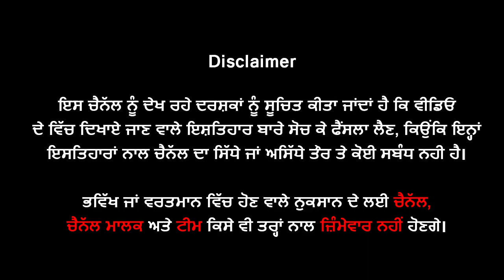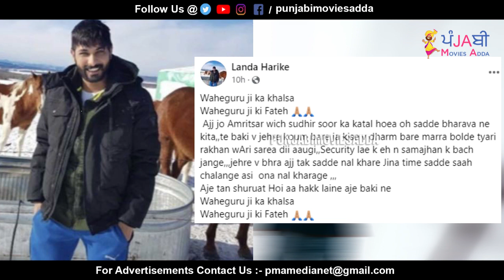🔴 ਕਪੜੇ ਦੀ ਦੁਕਾਨ ਚਲਾਉਣ ਵਾਲੇ Sandeep Singh ਨੇ ਕਿਊਂ ਕੀਤਾ Sudhir Suri ਦਾ ਕ'ਤਲ | Biography